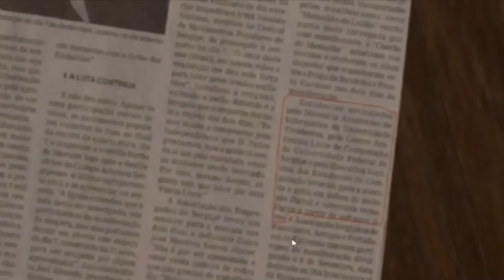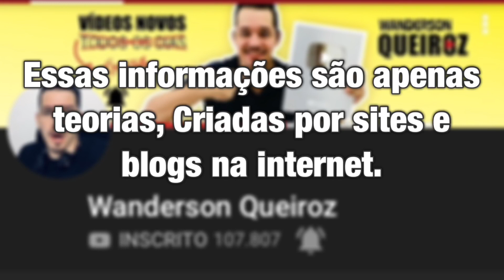A Vila do CHAVES é o inferno? - Esconderam isso de VOCÊ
O mistério agora está na Vila do Chaves, será que realmente é uma vila? Chaves é adorado até hoje e ninguém sabe o mistério por trás de tudo.Mas você já parou para pensar por que Chaves faz tanto sucesso entre crianças e adultos? Bom, dizem que Roberto Gomez Bolãnos fez pacto com o satanás. Mas será que isso é verdade ou apenas invenções da internet ? Eu vou te mostrar nesse vídeo algumas coisas estranhas que os personagens fizeram.Por esse motivo as pessoas acharem que Chaves tem pacto com o diabo ! E se for verdade ?  Então veja OS MISTÉRIOS POR TRÁS DE CHAVES E SUA TURMA A vila do chaves é o INFERNO? (Parte 4).

 Você Pode Gostar Desse Também!

Fatos Desconhecidos e Curiosidades Sobre a Vida Nesse Mundo Bizarro, Você sabia Que Postamos Vídeos Toda Semana? Então, Embarque Nessa Área Curiosa!